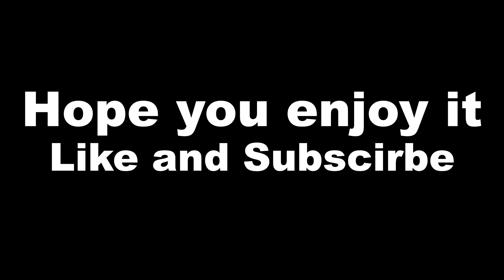What It Feels Like To Be Series Main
This video shows me my skills with Series, hoping one day people can recognize me for my plays